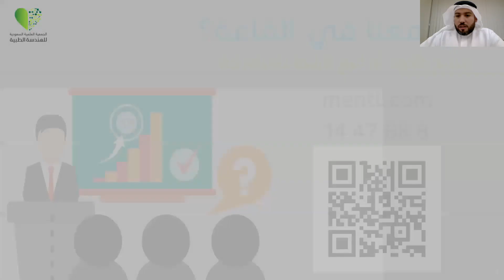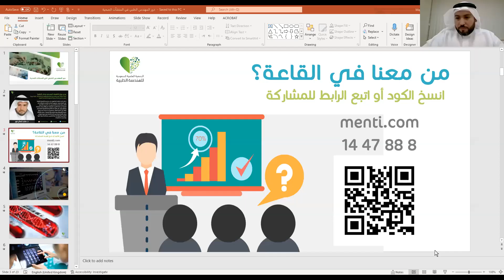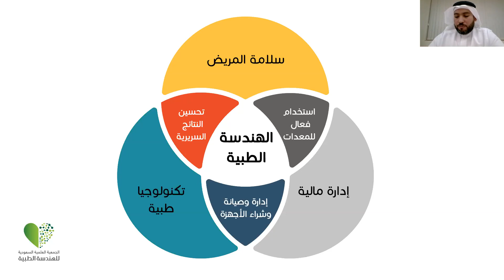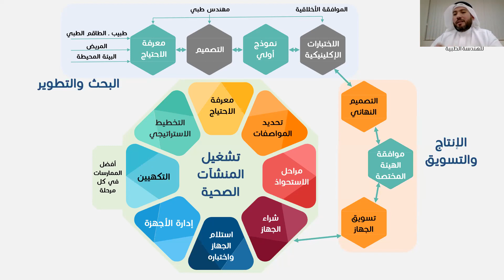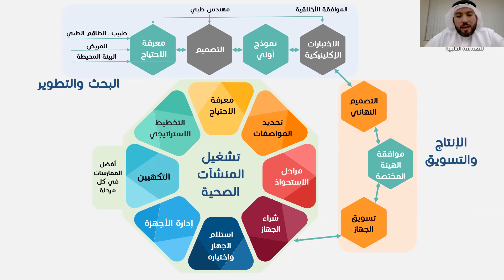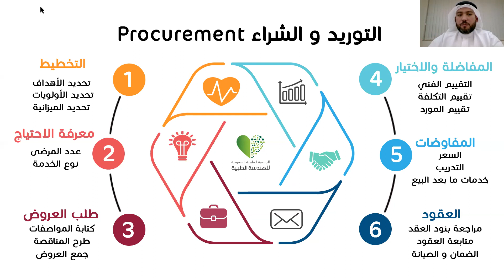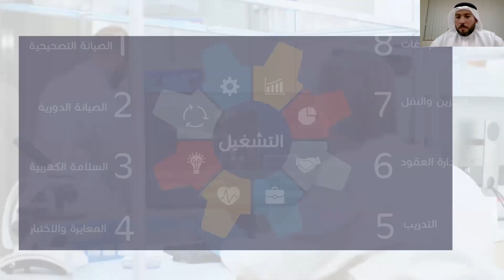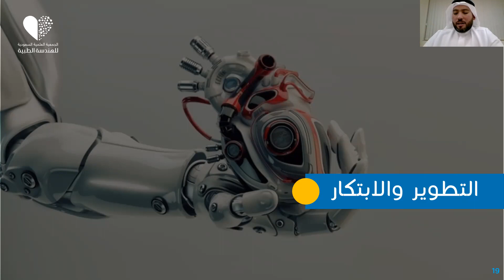دور المهندس الطبي في المنشآت الصحية